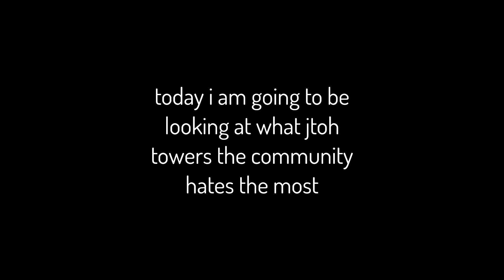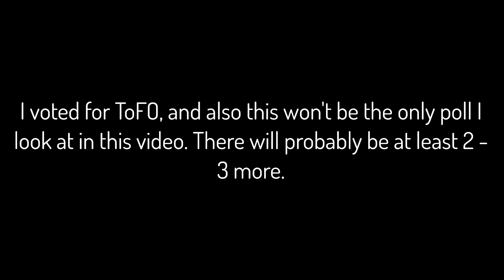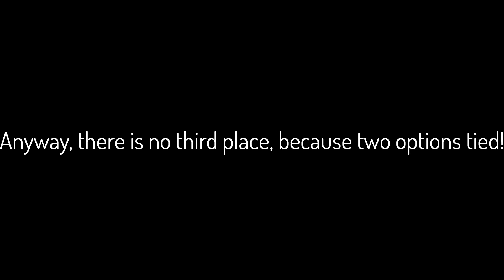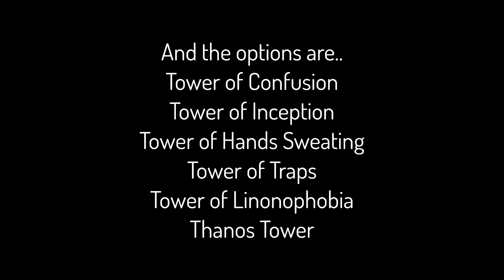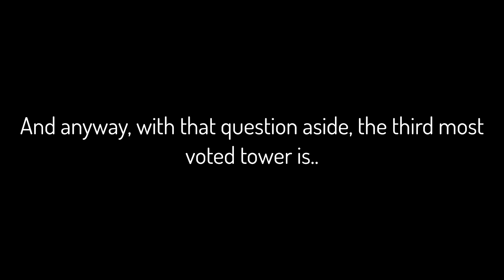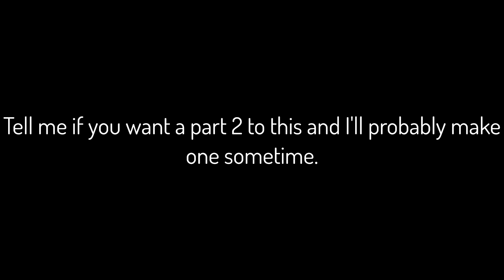What JToH Towers do People Hate The MOST?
Today we find out which JToH Towers are most hated.

Timestamps:
00:00 - Intro
00:16 - Poll #1
2:04 - Poll #2
3:04 - Poll #3
4:12 - Poll #4
5:23 - Outro

Tell me if you want a part 2 to this video, and I will make it sometime when I am free.